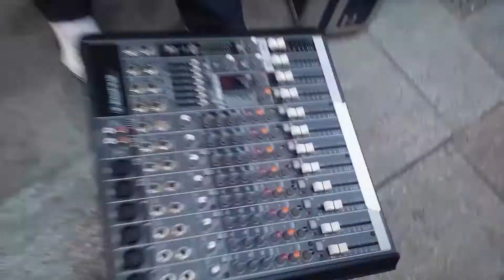Puppasonic - Roots and kulcha (EP l'under gronde)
Rap a dub music & Radikal sound vous propose
le 4ème Ep L'Under gronde de PUPPASONIC
@une soirée au zenzilé Compiègne (Fr)
FOLLOW PUPPASONIC & RADIKALSOUND